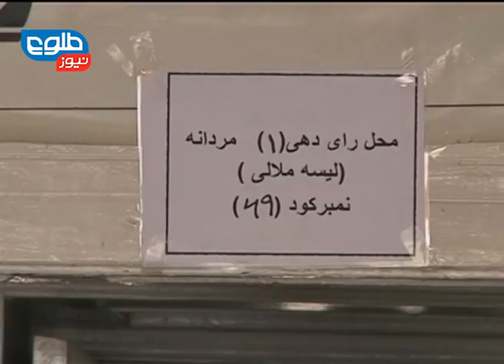LEMAR NEWS 26 July 2014 / لمر نیوز ۰۴ اسد ۱۳۹۳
Presidential Candidates Indicate Support UN Proposal
نوماندان د ملګرو ملتونو د طرحې ملاتړ کوي: یوناما